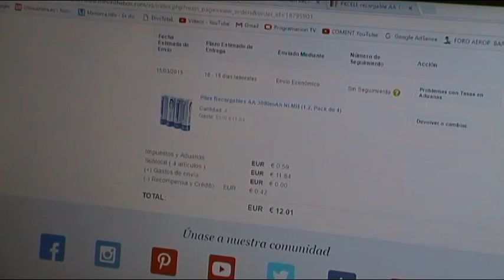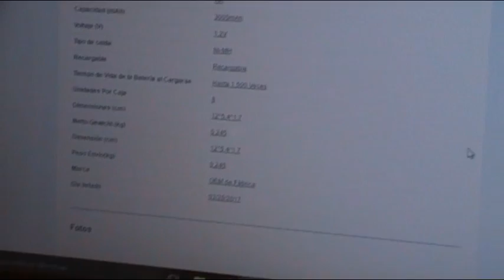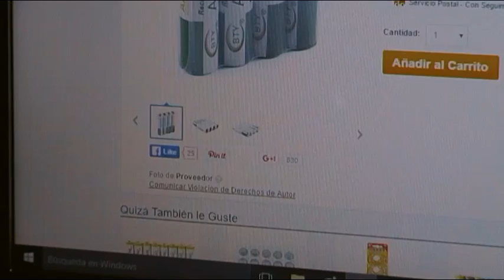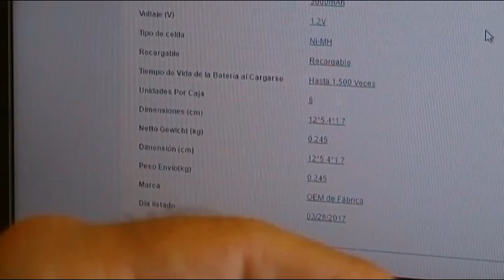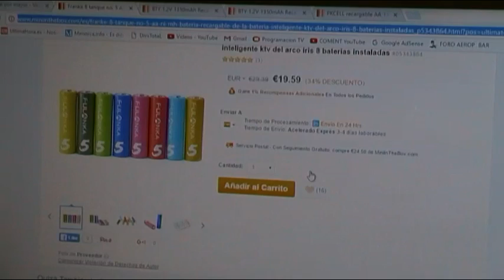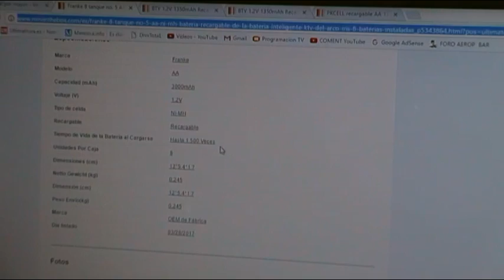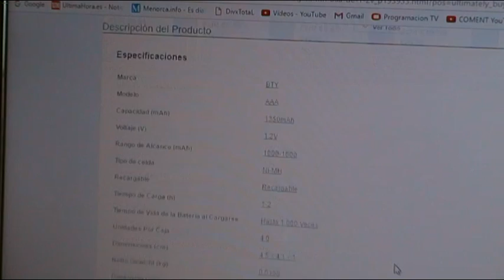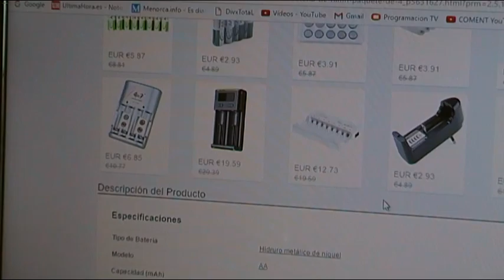4 CONSEJOS A LA HORA DE COMPRAR PILAS O BATERIAS RECARGABLES, QUE NO TE ENGAÑEN.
4 Consejos a la hora de comprar pilas o baterías recargables, el mas importante es que tengas en cuenta el peso de las pilas, las pilas de mala calidad NO PESAN.